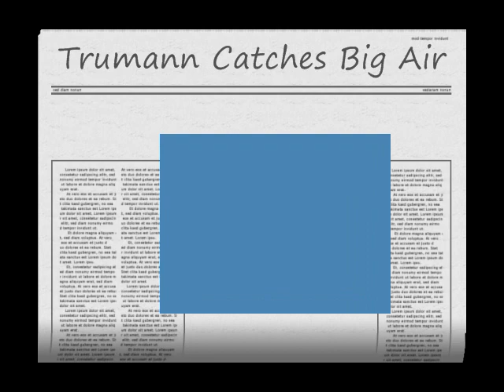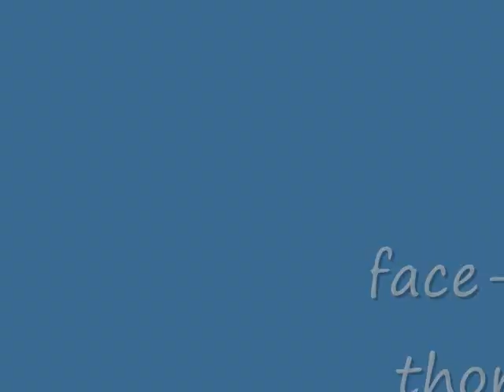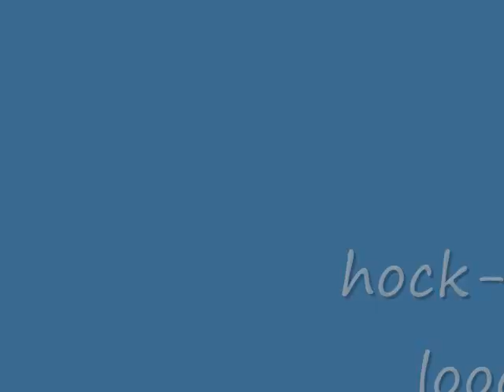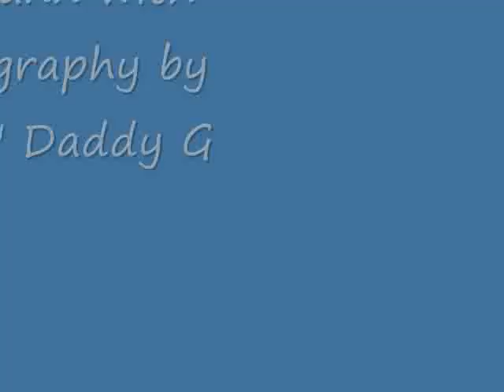7 Year Old Trumann Catches HUGE AIR FATAL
This is my son catching air for the first time. His first crash was spectacular. His second was devastating. Watch the whole video.